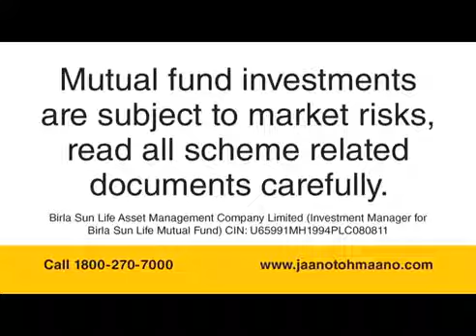Morning Walk and Regular Investment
Can your health improve just by one day of morning walk ?

You need to do it regularly for a long time to get results.

Same goes with your investments.